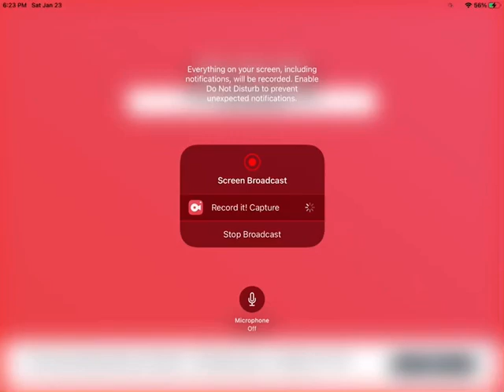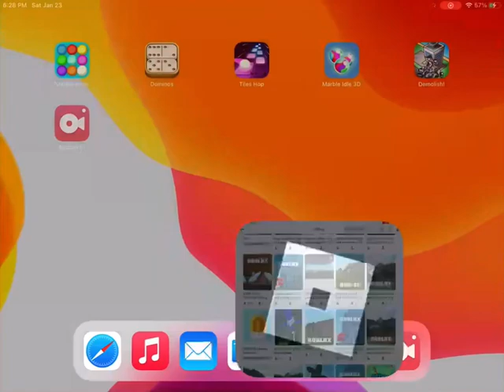Wobbly ceiling fans